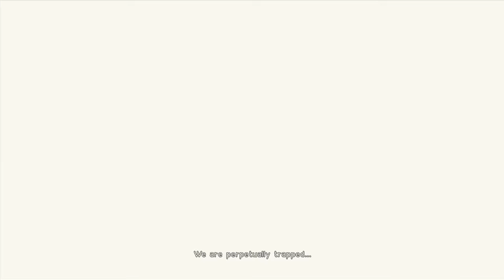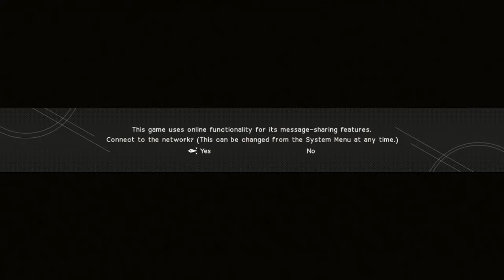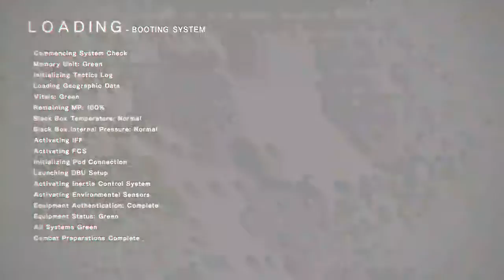Nier: Automata pt1 Rail Shooters, Transformers & Attack of the Deadly Moose